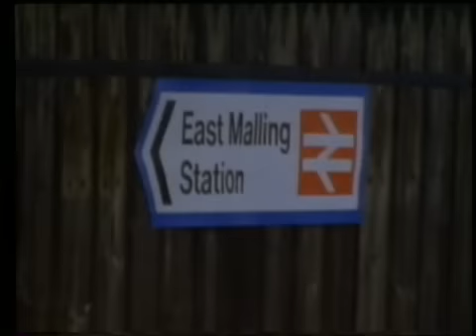Come and see us (1977)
Utbildningsradions serie "Come and see us" från 1977. Denna inspelning från TV1 1982.